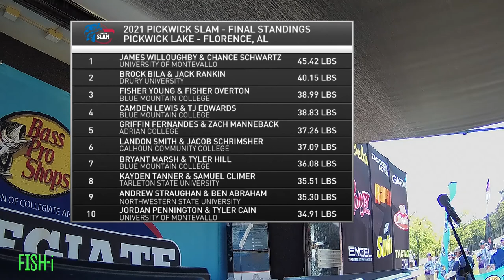Tournament Highlights: 2021 Pickwick Slam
Watch tournament highlights from the final Association of Collegiate Anglers major regular-season event before the year-end Championship, the 2021 Pickwick Slam.

The 2021 Pickwick Slam marks the first Association of Collegiate Anglers event contested at Pickwick Lake during the springtime in almost 10 years.  Contested April 10-11, 2021, the Pickwick Slam is the final ACA regular-season event before the BoatUS Collegiate Bass Fishing Championship presented by Bass Pro Shops in May.  This week, anglers are competing for over $30,000 in prizes and contingencies, double points towards the Bass Pro Shops School of the Year presented by Abu Garcia, and five automatic qualifying spots into the 2021 Championship.

Day 1 of the Pickwick Slam begins with a brief weather delay as storms moved through the area early on that Saturday morning.  Once the anglers made it out onto Pickwick Lake, they were greeted with phenomenal fishing conditions.  Bass all across this Tennessee River fishery are pushed up shallow both to feed and spawn.  This makes them very susceptible to biting, and this full field of elite college anglers is ready to capitalize!

The tailrace below the Wilson Dam quickly becomes the focal point on Day 1.  Recent rains have added plenty of new water into the Tennessee River, and water is flowing through the gates of the dam at a steady rate.  The smallmouth bass that populate Pickwick Lake love these conditions.  They will move up and down throughout the day, feeding on shad and baitfish at a feverish rate.  Numerous smallmouth in the four to six-pound class will be caught in this area on Day 1, anchoring several bags eclipsing the 20-pound mark.

Pickwick Lake showed out on Day 1 of tournament competition!  Numerous bags over the 20 pound mark crossed the stage, and anglers caught fish all across this Tennessee River fishery.  However, one particular section of the lake proved to be the most dominant.  Each of the Top 3 teams all caught their fish at the Wilson Dam tailrace on Saturday.

Each of the Top 3 teams all plan on returning to the tailrace on Day 2.  More teams from the 300 plus angler field will try their luck up at the tailrace on the final day of tournament competition.  Will the increased traffic, pressure, and changing weather conditions affect the bite?

Up for grabs at weigh-in are $30,000 plus in prizes and contingencies, as well as double points to count towards the Bass Pro Shops School of the Year presented by Abu Garcia.